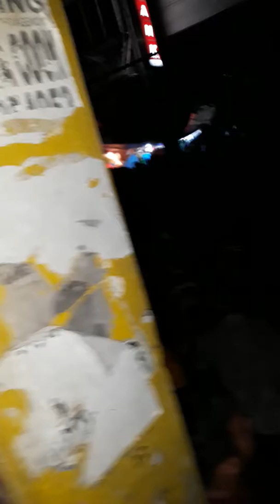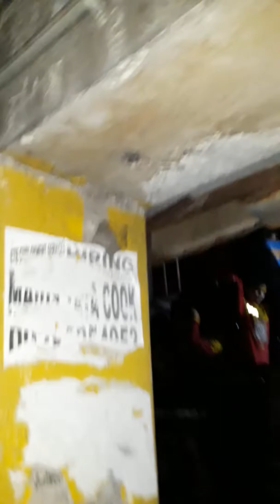Feast of The Black Nazarine 2018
The image of The Black Nazarene is in front of us, and they gave a chance to rub our towels to the image. You will see how people sacrifice themselves for their faith. My video is a bit unstable because of the intense situation at that moment.